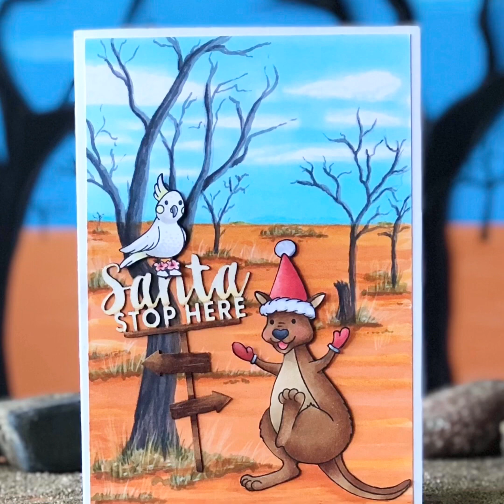How to colour a Kangaroo with Jane Clark - Aussie Christmas 2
Guest Designer Jane Clark shows you how to colour our Kangaroo from the Aussie Christmas 2 Stamp Set. Also see her video on how to colour that amazing backgound too.